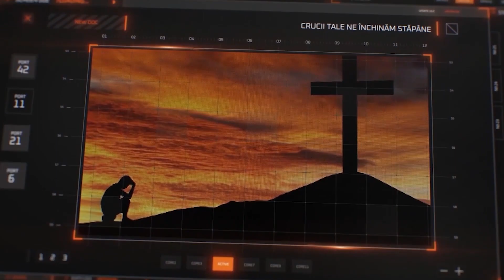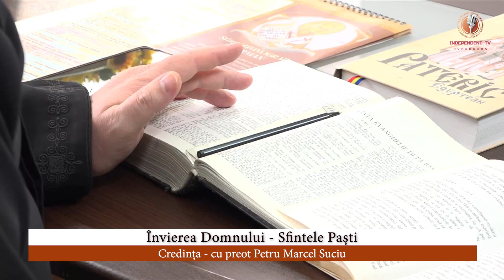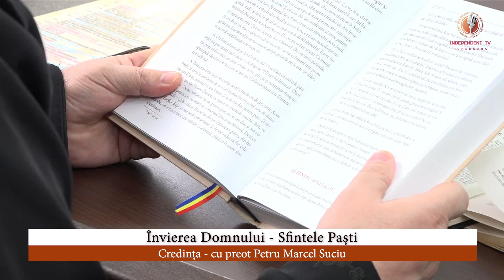Credința - Învierea Domnului - Sfintele Paști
Preot Petru Marcel Suciu - Învierea Domnului - Sfintele Paști
Tâlcuirea apostolului, Evangheliei și un cuvânt din Pateric
Editor-montaj: Nicu Miron